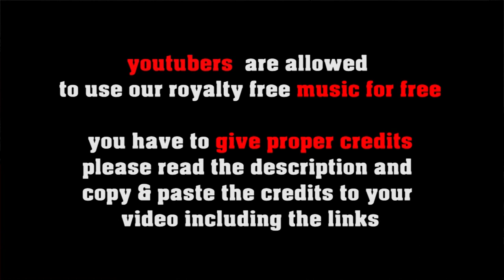Pirate Dance - shanty, folk by freesoundmusic.eu [no copyright folk music]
FREE LICENSE (only for youtubers):
BUT you have to give credits in the video description as follows:

copy & paste
PIRATE DANCE

1. Choose the music you like best for your clip
2. convert the video to mp3
3. sync the mp3 to your clip
4. upload your video to your channel
5. add song title and the link to the music clip on our Freesoundmusic channel in your description.